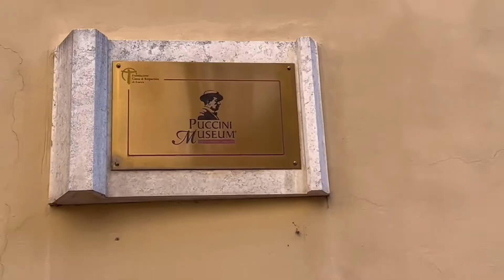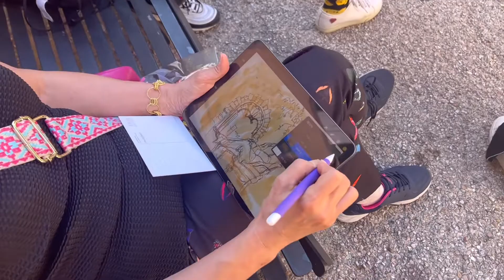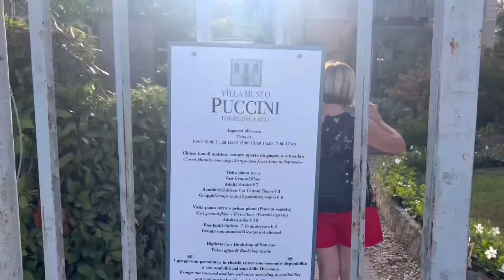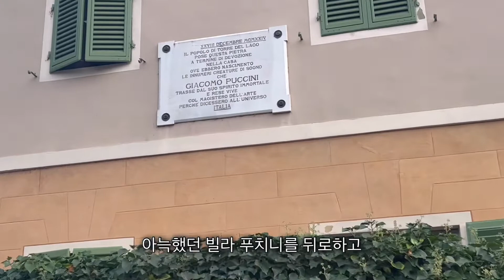테너 하만택과 이탈리아에 반하다!🇮🇹 푸치니 생가와 박물관 | 반하다 멤버들과 멋진 저녁식사도 함께💛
이탈리아의 작은 도시 루카(Lucca)
푸치니의 생가가 있는 곳으로 유명하죠

2022년의 테너 하만택이 방문하게 되었습니다
정말 아름다운 도시 루카도 감상해보시고

저녁 식사 시간에 시작된 미니 공연도